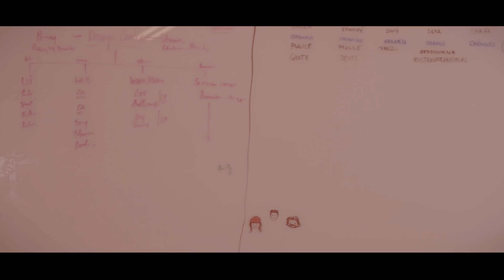The Return of Blockbuster Effects Collections Vol 3+4+5 | Filmora Effects Store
The NEW Filmora11 UPDATE is HERE! ✨ Download and Try Filmora now:
There are over 260 special visual effects in Blockbuster vol. 3-5. All the effects are available in various sizes and styles so to match any scene you want to create.
Blockbuster Volume 3 includes rain, snow, smoke, and blood effects.
Blockbuster Volume 4 includes explosions, shockwaves, and smoke effects.
Blockbuster Volume 5 includes bullets and gunshots effects.

How to use Filmora's special effects: All you have to do is drag and drop them into your Filmora projects. With the Blockbuster Collections, you don't have to blow anything up to get explosions for your videos. You can make realistic explosion effects using these collections of drag and drop special effects.